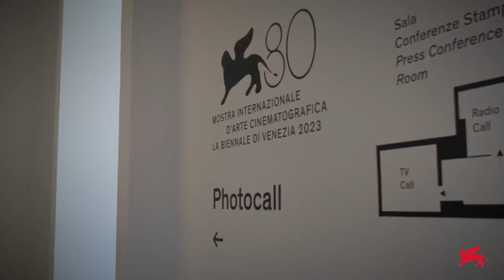40^ Mostra Internazionale d’Arte Cinematografica della Biennale di Venezia (Day 7 - 5.09.2023)